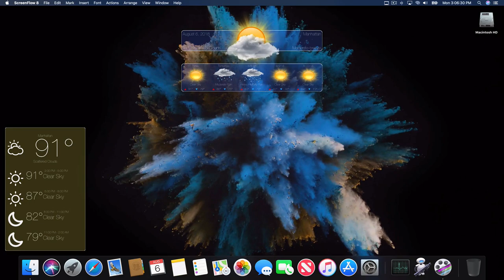Mach Desktop for Mac - Load your own Videos, GIFS, or Quartz Compositions as Wallpaper